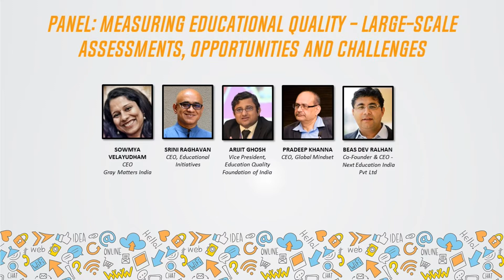Panel: Measuring Educational Quality - Assessments, Opportunities and Challenges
Panel: Measuring Educational Quality - Large-Scale Assessments, Opportunities and Challenges

with panelists:
Sowmya Velayudham, CEO, Gray Matters India
Srini Raghavan, CEO, Educational Initiatives
Arijit Ghosh, Vice President, Education Quality Foundation of India
Pradeep Khanna, CEO, Global Mindset

Moderated by - Beas Dev Ralhan, Co-Founder & CEO - ‎Next Education India Pvt Ltd